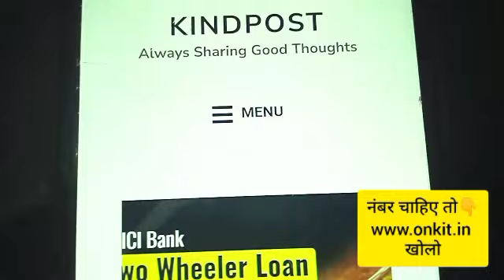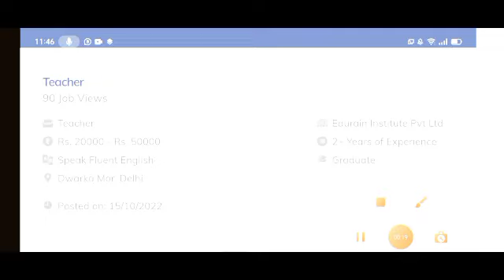Ghar Baithe Kam | Packing Job at Home I Pubg I Ghar se Kam Kaise Kare